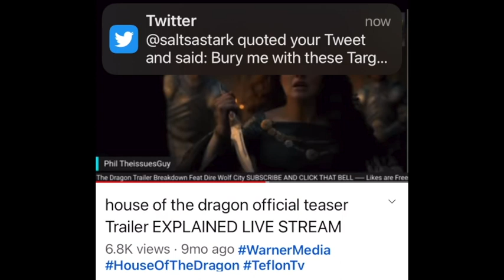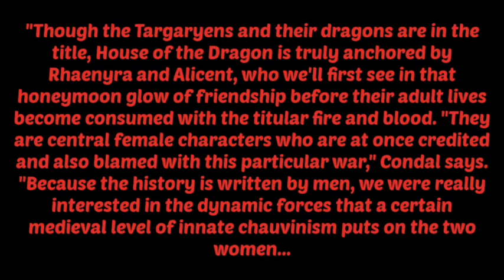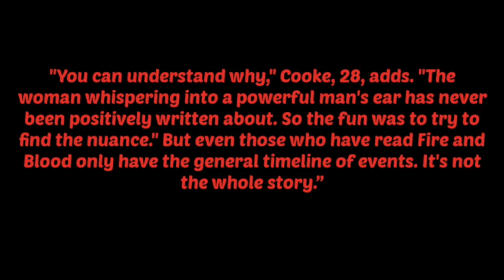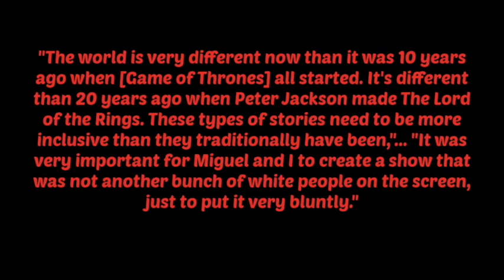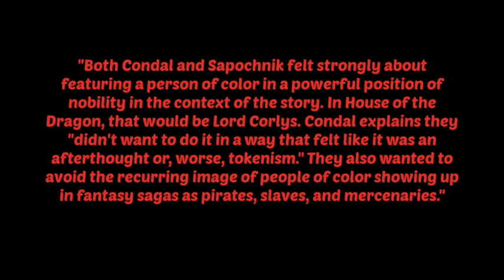House of the Dragon | Official Update | Entertainment Weekly | HBO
HBOs new Game of Thrones prequel series House of the Dragon is on it's way. The first season is set to debut on Sunday, August 21st just about a month away. We have received an exclusive look courtesy of Entertainment Weekly on the series, with new stills, cast photos, and interviews.

In this video I breakdown the new photos and share some of the recent updates from the interviews.

You can find me on all social media platforms: @ieatzebra